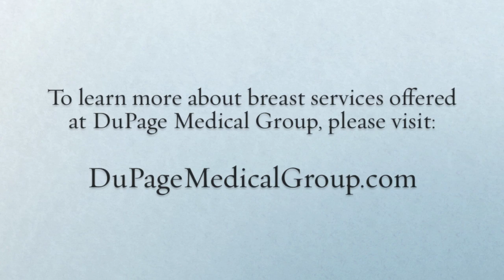What is the difference between Breast Ultrasound and Mammogram?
Listen as Dr. Erwin Thimm, radiologist at Duly Health and Care, talks about the similarities and differences in breast ultrasound and mammography as well as the best uses for both types of technology.